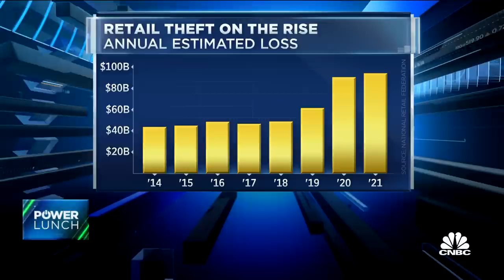Retail store theft is definitely getting worse, says fmr. DVF CEO Sandra Campos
Sandra Campos, former DVF CEO, and Jerry Storch, former Toys 'R' Us CEO, join 'Power Lunch' to discuss why retail theft has gotten so bad in the last few years.